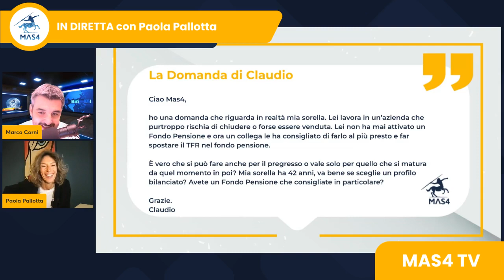Azienda in fallimento e TFR a rischio! Posso spostarlo in un Fondo Pensione?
Oggi, a Donne e Finanza, Paola ha risposto a Claudio che ci ha scritto per un problema di sua sorella: l’azienda per la quale lavora è in difficoltà e lei teme di perdere il proprio TFR. Troppo tardi adesso per spostarlo in un Fondo Pensione?

Ecco la sua risposta.